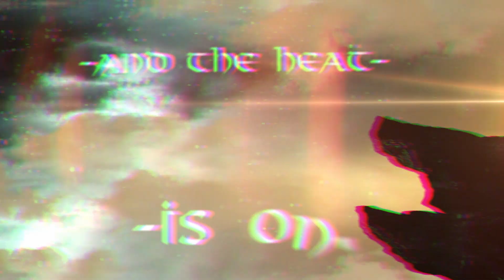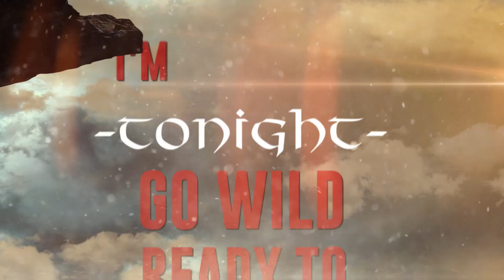NOTÖRIOUS - Friday Night (Get Ready) Lyric Video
Lyric Video by: MLADE